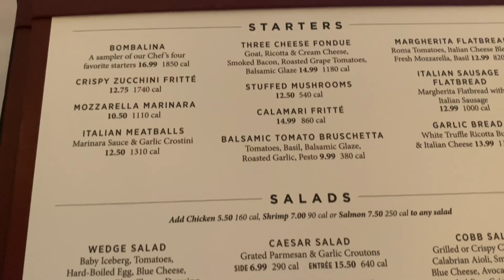Vlogtober 2 : Spend The Day With Me | GRWM, Dinner, Car Chat & More!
Location: Indiana
Age: 23
Birthday: July 20